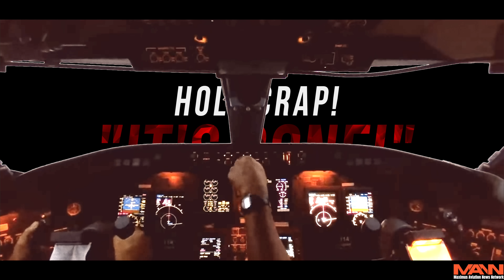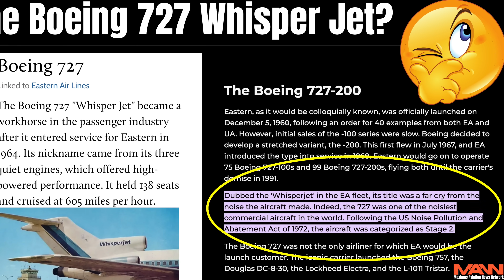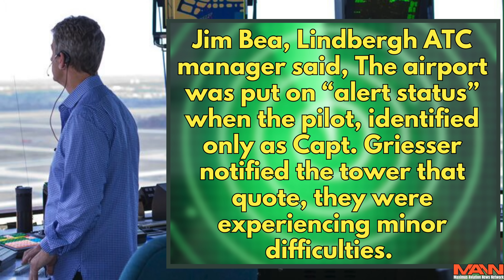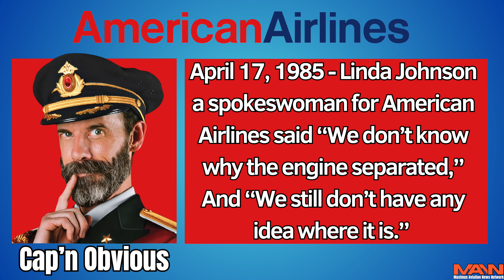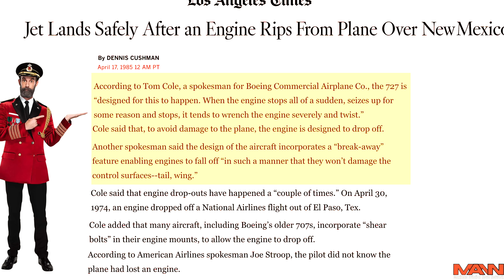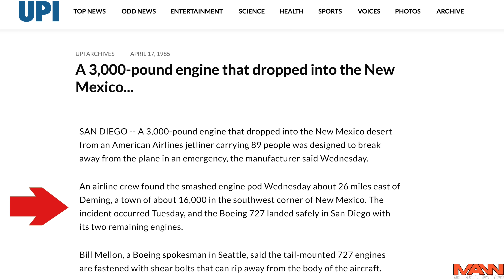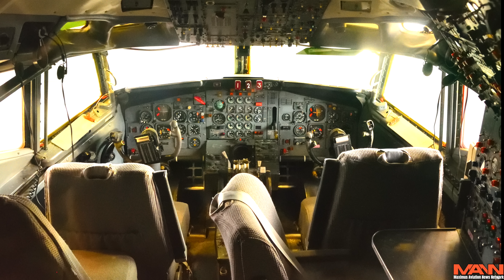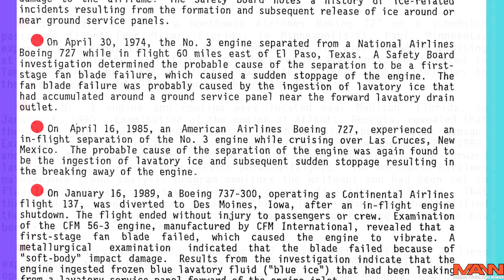Boeing 727 Engine FALLS Off At 35K Feet! Not Just Once But THREE Times. The Plane DESIGNED TO FAIL!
A flight to San Diego Lindburg Field Was In Trouble When An Engine Was Torn Away From The Plane in mid-flight. But There Were At Least 3 Other Times A similar Event Took Place And Boeing And The FAA Knew Of The Danger But Waited 25 Years To Do Anything About It.

🚨 LINK: Boeing 707 Loses 3 Engines In Mid Air! How Did They Survive?

Maximus Merch
Hats, Mugs, Hoodies, and T-shirts